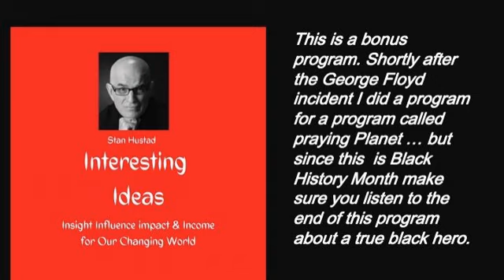A re-prize program from a few years ago - do Black Lives Matter and may I introduce you to a man...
I spelled the word wrong but it was on purpose.  Reprise means a repeat performance and in that sense this is true but I wanted you to know that it's more. It's a prize because I want to introduce you to somebody that you should pay attention to. Is long past but he has left quite a legacy and his name is Howard Thurman.  And there is a very good chance that you've never heard of him.

 And because February is often celebrated as Black History Month this would be a good time for me to introduce you to him.  And so shortly after the Floyd George incident in Minneapolis Minnesota I did a program about all that was going on and suggested that this would be a good time to talk about him.

 And in the midst of the mess we're in today it's probably just as important that we think about him.  So that's the repeat performance for the day and I also am going to introduce you to a powerful idea called S O S.

 In today's performance economy it is important that you understand why you need three places you need to have a SOS where you live and where you work.